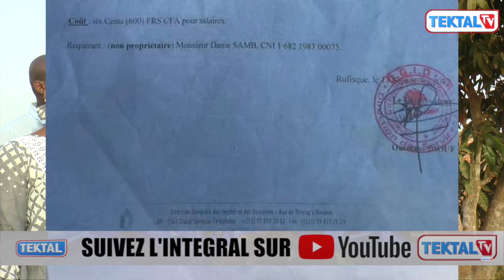Scandal foncier Massamba diop ‘’Senegindia dagn ma Forcé ma …